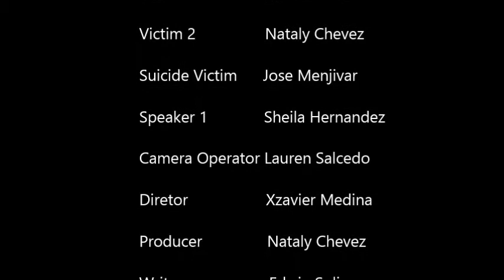Bullying in Hempestead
A skit that displays the effects of bullying worldwide hosted in Hempstead High School.